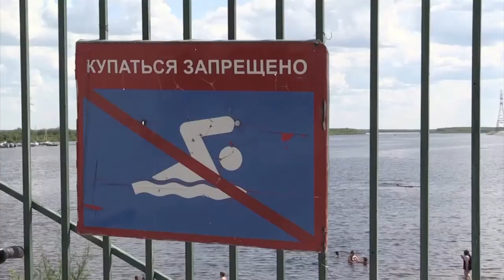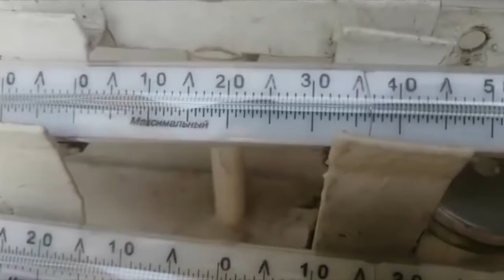Sibirya’da aşırı sıcaklar. Yakutistan Saha Türklerinden haber var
Sibirya’da sıcaklıklar 30 derecenin üstünde

Yakutistan / Saha Türklerinden haber var
En soğuk köy Oymyakon, en soğuk kasaba Verhoyansk ve en soğuk şehirler Yakutsk ve Norilsk... Hepsi 30 derecenin üzerinde 🌡 gündüz sıcaklığı İle boğuşuyor